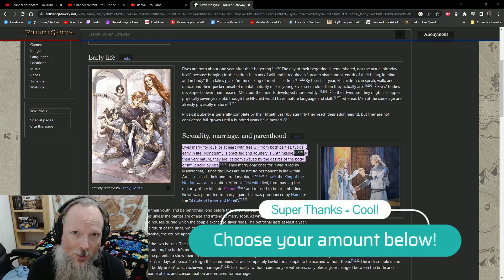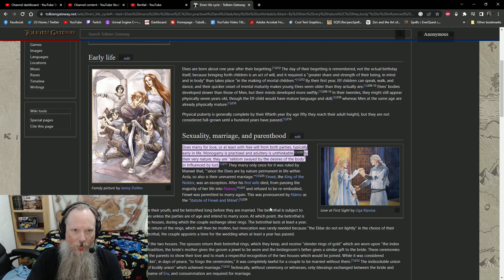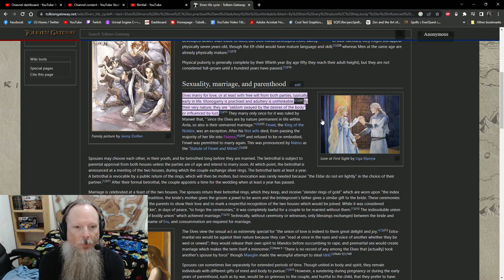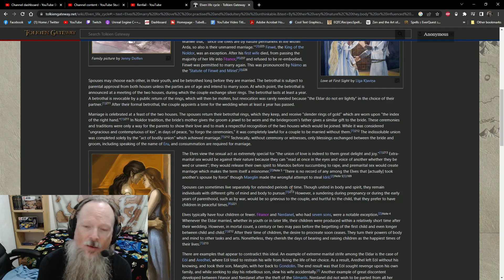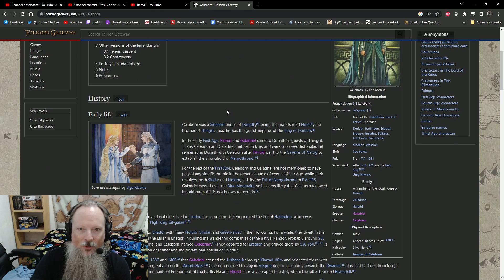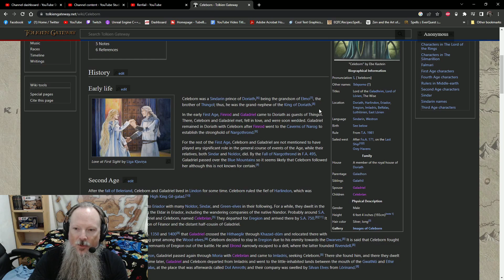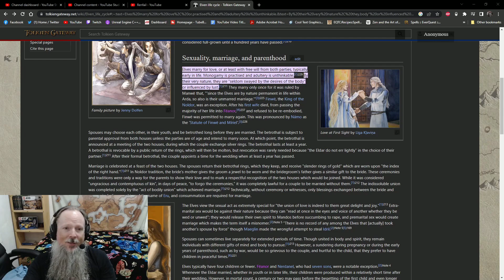Rings of Power RANT - The Sanctity of Elven Marriage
Renfail the Bearded Dwarven Princess here with the latest Rings of Power RANT as we discuss the fact that elves marry for life eternal, are monogamous, would never consider adultery, and there is no way Galadriel would have just sat idly by if Celeborn was missing.

The sanctity of elven marriage is such that Galadriel would have searched to the ends of the earth to find out what had happened to her beloved Celeborn, if we go by the lore of Middle Earth as written by Tolkien himself. Her quest for vengeance for the death of her brother, Finrod, makes zero sense in the context of true love.

Just another way the Rings of Power showrunners have destroyed the lore of Middle Earth in their quest to dominate Lord of the Rings and bend it to their own will.